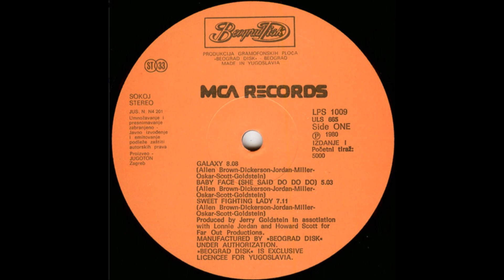war galaxy 1977